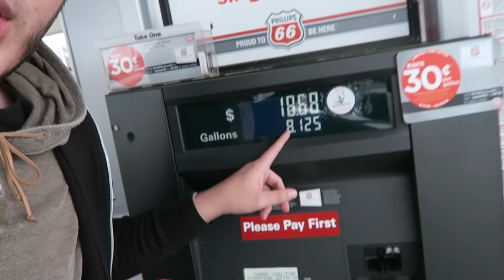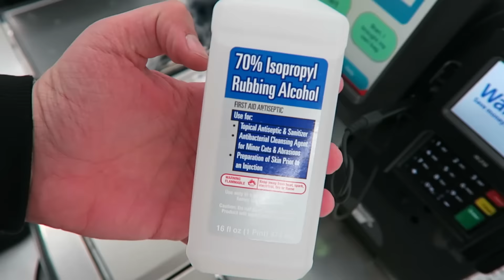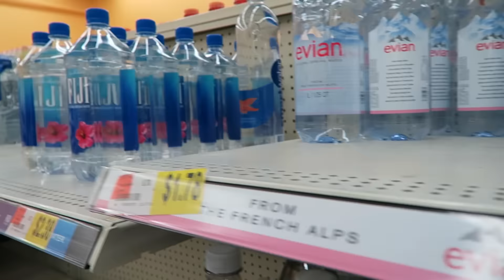i miss vlogging